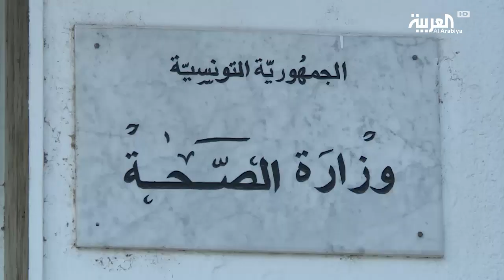تونس.. احتواء إضراب الأطباء والصيادلة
بعد تلويحها بإضراب شامل , ألغت نقابة الاطباء و الصيادلة في تونس  إضرابها في آخر اللحظات , الالغاء جاء بعد اتفاق أبرم بينها و بين وزارة الصحة يتعهد بترقية الأطباء و التكفل بمستحقاتهم المتأخرة